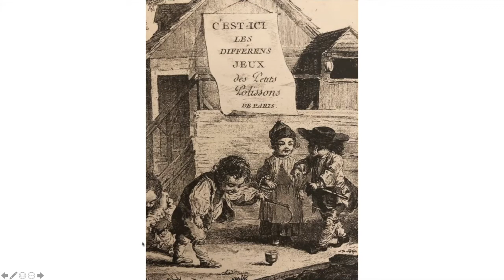Jeux d'Enfants by Georges Bizet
Short lecture about Georges Bizet's "Jeux d'Enfants" piano suite